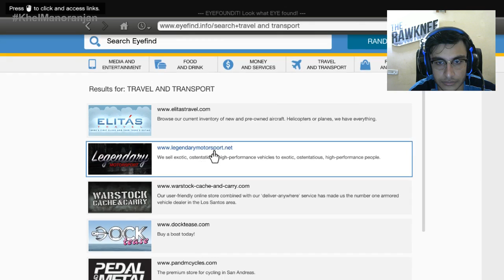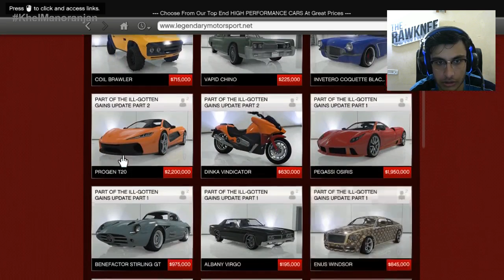🔴 LIFE IN LOS SANTOS | GTA 5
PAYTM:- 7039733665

8GB RAM
GTX 1050